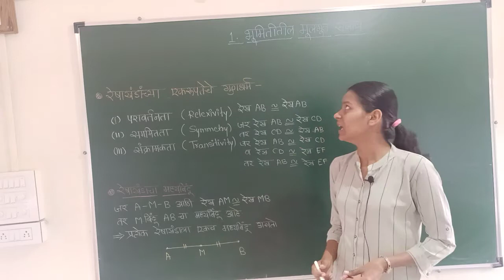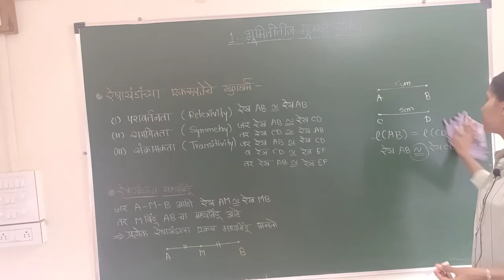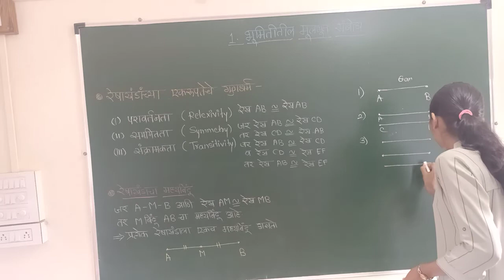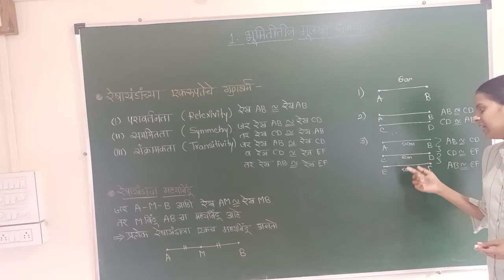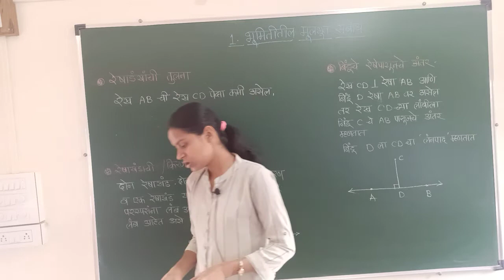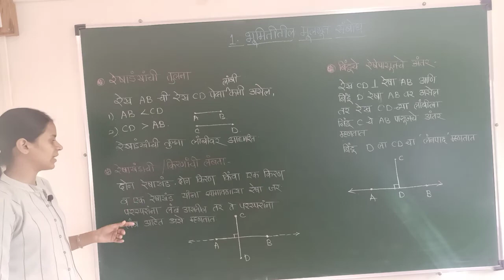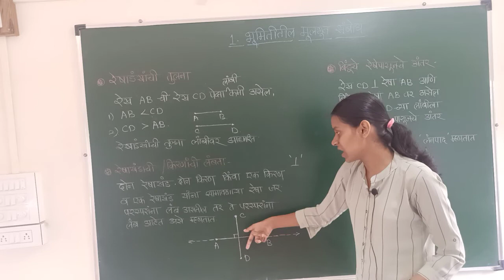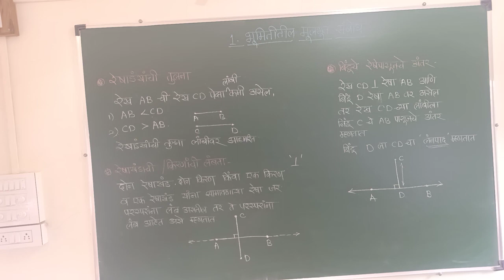14 Sept IX MM 1)भूमितीतील मूलभूत संबोध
रेषाखंडाच्या एकरूपतेचे गुणधर्म
रेषाखंडाची तुलना
रेषाखंडाचा मध्यबिंदू